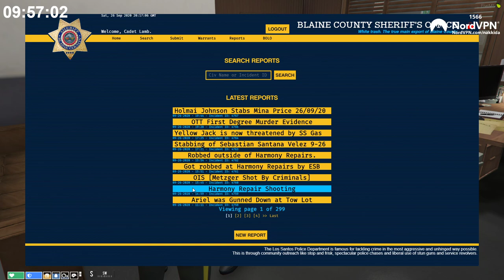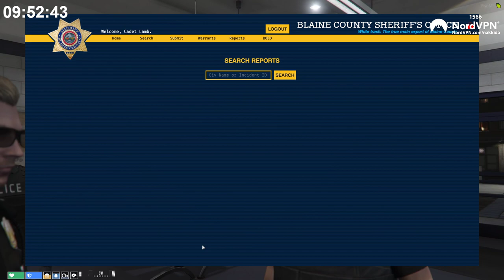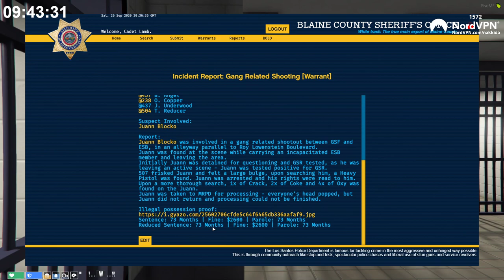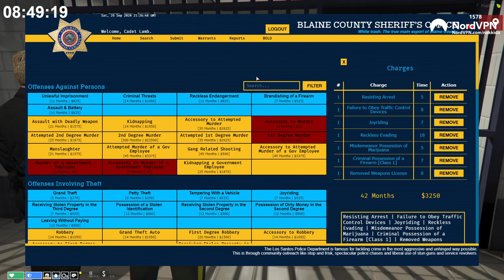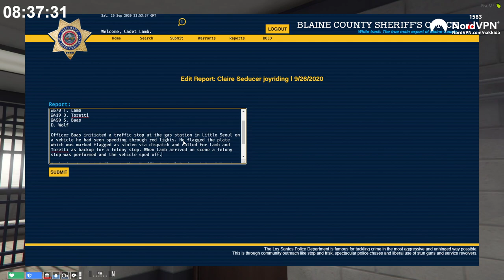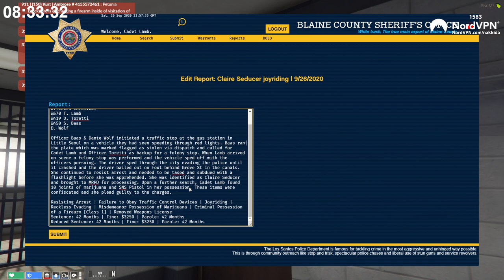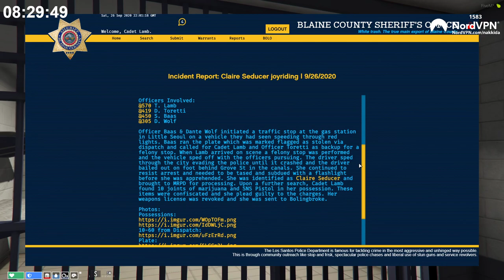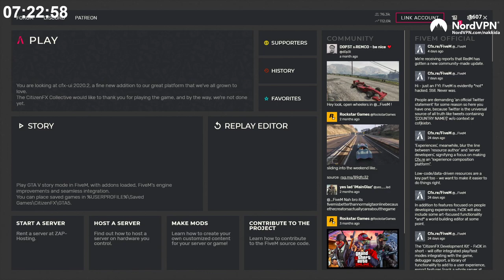Highlight: Tessa Lamb's first day as a cadet | NoPixel GTA RP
Tessa Lamb's first day as a cadet!